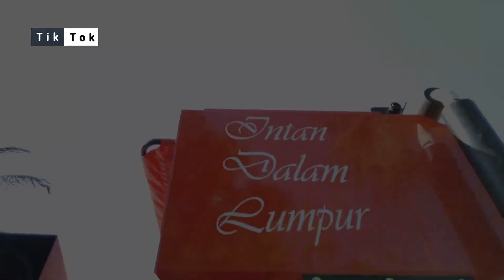Kubota Dc 93 Beraksi Mencari Intan Dalam Lumpur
Combine Harvester Kubota DC 93, Mesin Panen Padi Modern  paling mantap Tanpa rintangan

Fitur-fitur / Features Combine Harvester Kubota DC 93
HASIL PANEN LEBIH BANYAK
Lebar pemotong dan kecepatan operasi yang lebih besar meningkatkan kapasitas kerja mesin pemanen.
MESIN & TRANSMISI HST LEBIH BERTENAGA
Daya dari motor disalurkan menuju crawler dengan optimal oleh sistem transmisi HST berkapasitas besar.
LEBIH CEPAT ATASI PENYUMBATAN
Pengumpan, reel, pisau pemotong, dan drum auger dapat di putar balik cepat untuk menyingkirkan sumbatan dalam bagian pemotong
LEBIH AMAN PANEN PADI REBAH
Reel dapat diturunkan lebih rendah dari pada pisau pemotong untuk mencegah pemotong tersangkut ke dalam tanah.
LEBIH NYAMAN BERMANUVER
Ruang kemudi yang nyaman dan luas didukung sistem kendali satu tuas membuat pengendalian lebih mudah. Sistem satu tuas memungkinkan operator terhindar dari kelelahan untuk melaksanakan tugas belok, kontrol reel dan pemotong.
LEBIH MUDAH MENGGANTI SARINGAN GABAH
Guna membantu perawatan, akses untuk mengganti ayakan dapat dijangkau dengan menarik saringan dari samping mesin.
KONVEYOR LEBIH FLEKSIBEL
Pengaturan pegas mempermudah kinerja konveyor serta meningkatkan daya tahan komponen.
LEBIH AMAN MENGISI BBM
Alarm akan berbunyi secara otomatis saat BBM sudah mencapai batas maksimal.
TABUNG PERONTOK & TANGKI GABAH LEBIH BESAR
Silinder perontok yang lebih besar meningkatkan kinerja  perontokan dengan kapasitas yang lebih besar. Gabah yang ditampung lebih banyak pada tangki gabah yang berukuran lebih besar dengan tiga lubang keluaran.
SISTEM PENGGERAK LEBIH TANGGUH
Komponen roller lebih tahan lama karena bahan dan desain yang tangguh. Sproket penggerak mudah dalam perawatan dengan desain yang dapat dilepas tanpa membuka crawler.
PERAWATAN TABUNG PERONTOK LEBIH MUDAH
Memudahkan akses saat membersihkan tabung perontok yang dilakukan dengan membuka penutup bagian atas.